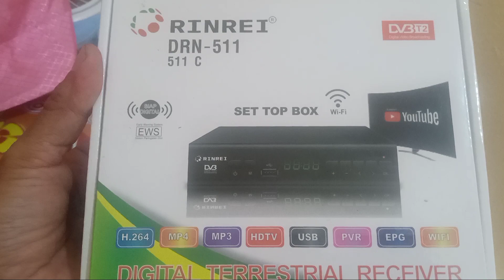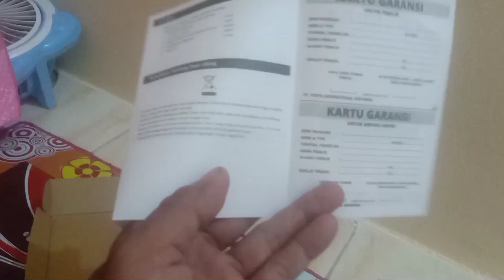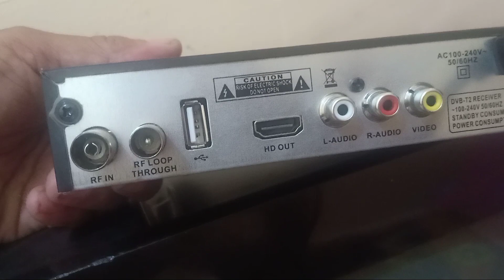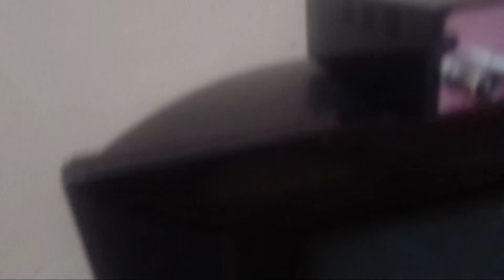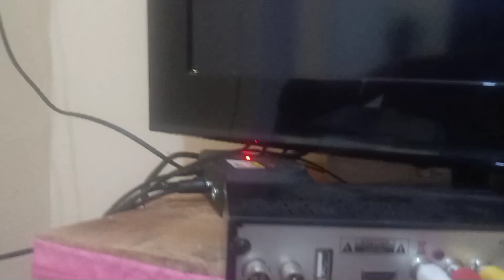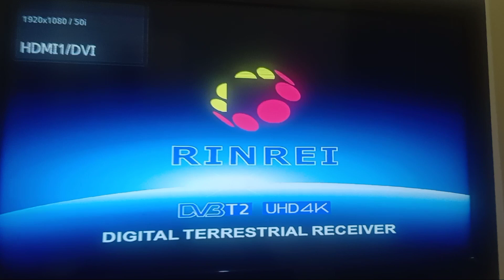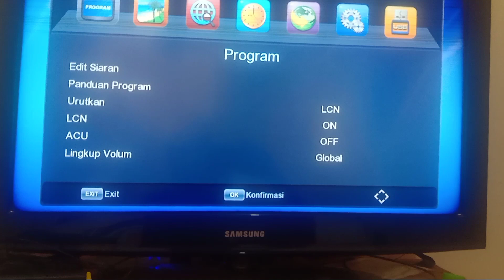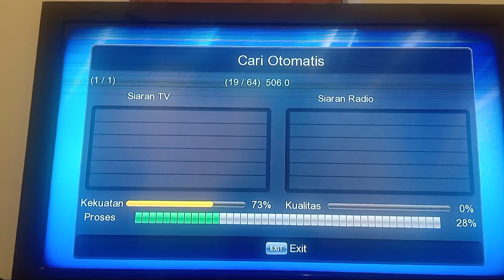cara seting STB box antena digital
solusi siaran tv anda hilang simak video ini